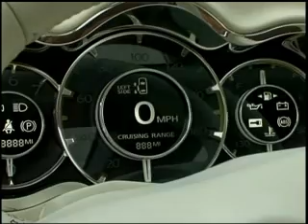Nissan FORUM Concept